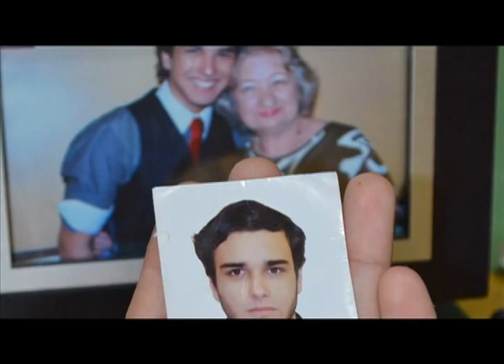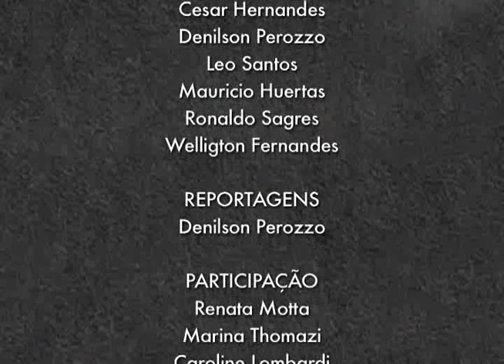Alzheimer - "Quem, Eu? Uma avó, um neto, uma lição de vida" ProgramaDiferente nº 22 (26/7/2015)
Olhar Diferente - O jovem gaúcho Fernando Aguzzoli largou estudo, emprego e amigos para cuidar da avó com Alzheimer. O resultado foi o perfil Vovó Nilva no Facebook e o livro "Quem, Eu? - Uma avó, um neto, uma lição de vida".